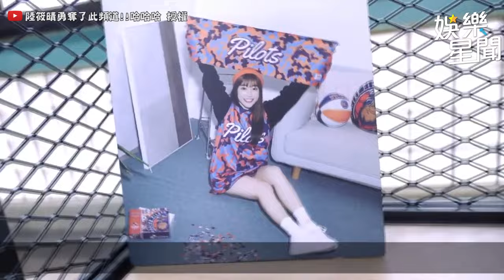樂天舞蹈總監 陸筱晴 體驗一日職籃啦啦隊 驚見突發狀況⚠肩帶竟意外爆開‼｜三立娛樂星聞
@sunnie0111 授權